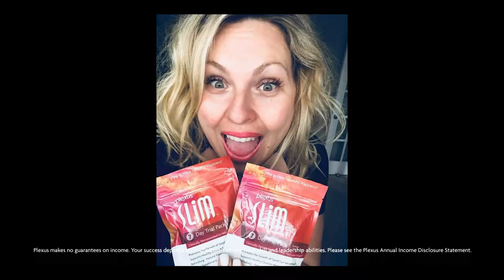Alita Langford Diamond Documentary